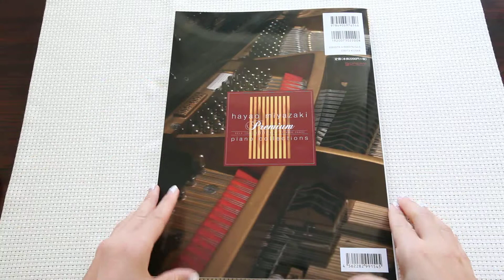Sold out:Hayao Miyazaki Premium Piano Collections For Advanced Sheet Music Book